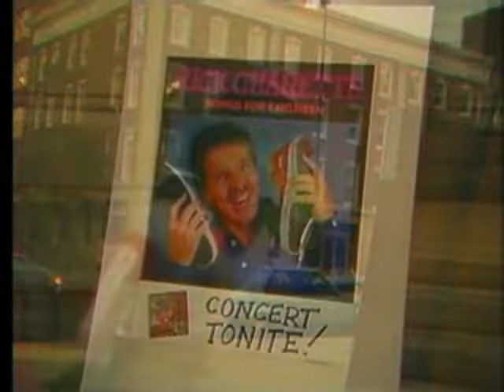An Evening With Rick Charette Part 1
"An Evening With Rick Charette" was this celebrated singer/songwriter's first televised concert which aired in 1989 on WCSH6-TV. The show was recorded at Catherine McCauley High School and featured Rick along with the Bubble Gum Band and Randy Judkins.